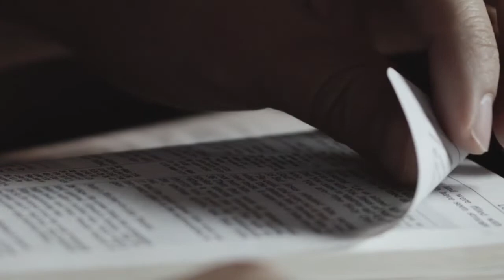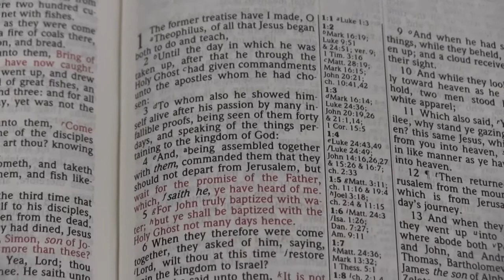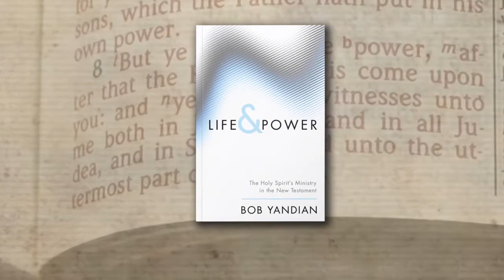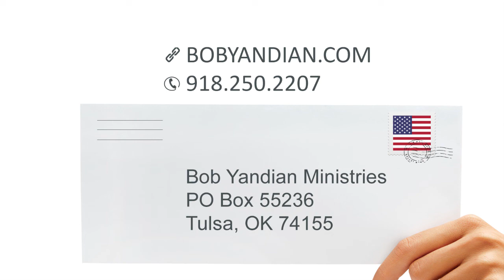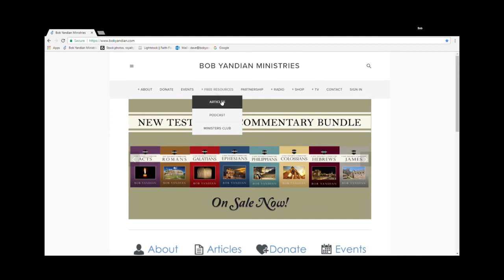Life and Power 5 - Student of the Word - 288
Join Pastor Bob Yandian for Part 5 excerpts from his new five part series on Life and Power - the present day ministry of the Holy Spirit in the lives of believers and the Church.